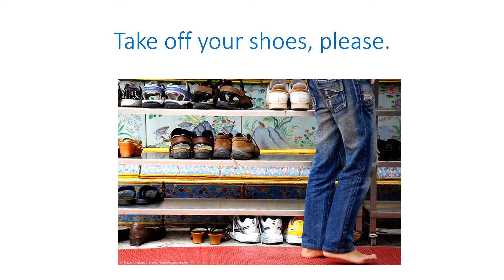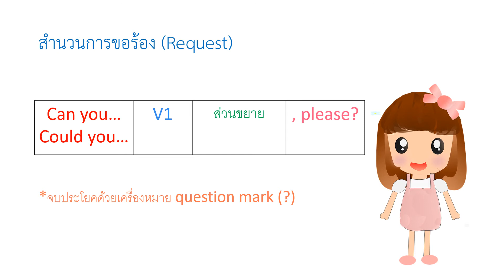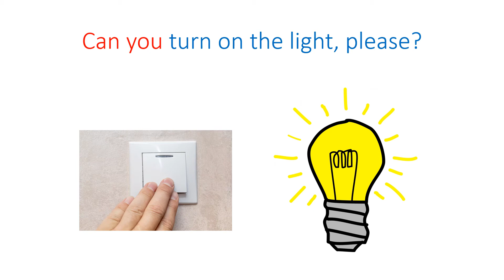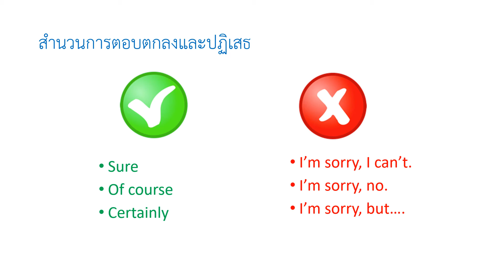Commands and Requests